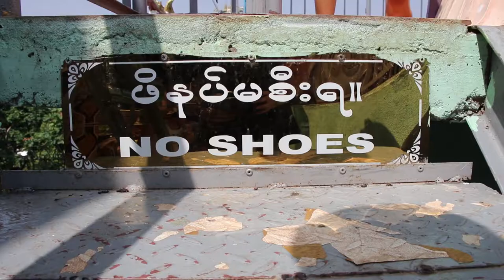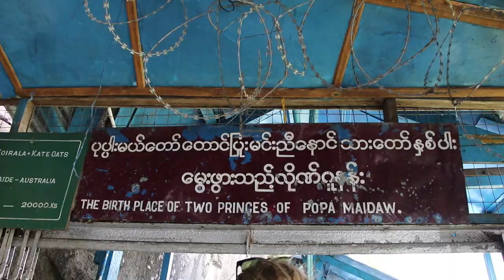Myanmar's Volcano Monastery! | MT. POPA Adventure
Episode: 180 Not far from Bagan stands a dormant volcano with a twist! There is a beautiful Buddhist monastery at the top of 777 steep steps.

CAMERA GEAR
Drone: DJI MAVIC PRO
📷Canon 80D
📷Sony RX100Iv
📷GoPro Hero 4 Silver
🎤Rode Videomic Pro
📷Canon 10-22mm EF-S f/3.5-4.5 Lens
Joby GorillaPod SLR Zoom
Joby GorillaPod Focus